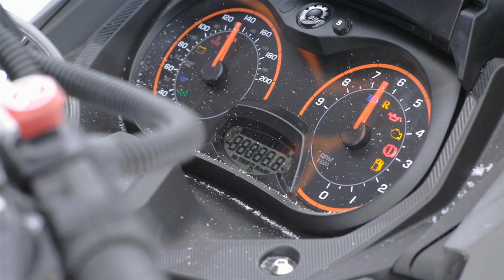Modèle Grand Touring 2015 de Ski-Doo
Pour en savoir plus sur le modèle Grand Touring 2015 de Ski-Doo, visitez